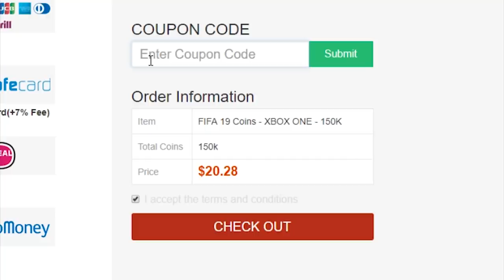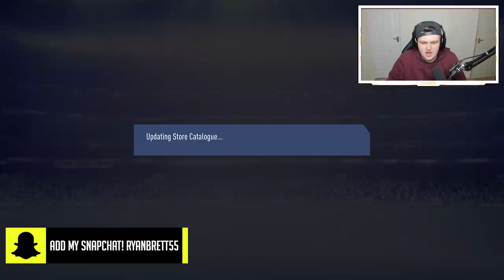90+ WALKOUT IN A PACK! CARNIBALL PACK OPENING! FIFA19 ULTIMATE TEAM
Fifa 19, Ultimate Team, 90+ Walkout, in a pack, Carniball, Pack Opening, SBC, Hulk, Prime Icon Moments, Socrates, SBC Packs